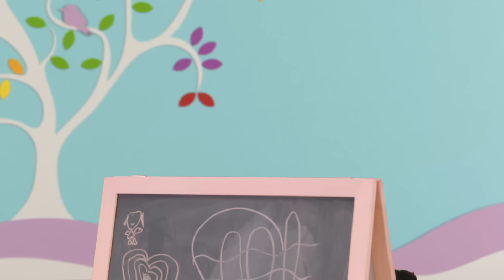Otros Juegos - Capítulo Completo | Blue's Clues & You!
**ADVERTISEMENT**